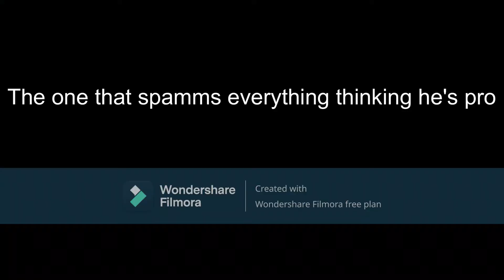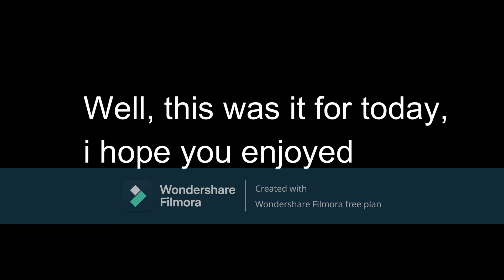Types of Players in Cosmoteer Part 1!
i finished editing this video a while ago, i just forgot it existed 💀